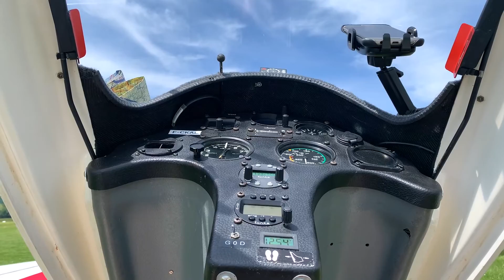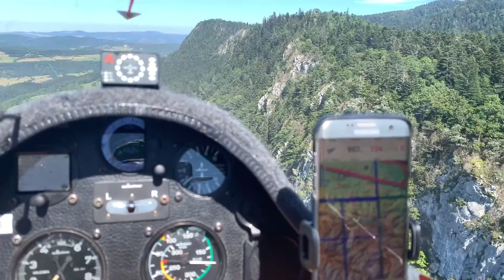FLYING IN GLIDER WITH FRIENDS - Les Planeurs de Puivert #8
Location : LFNW Puivert

Image and video editing by Guibs
Cameras : GoPro HERO7 Black / iPhone XS